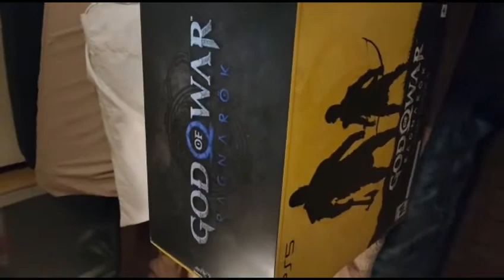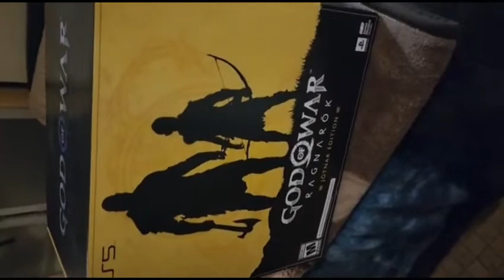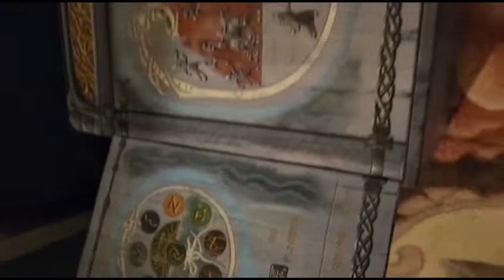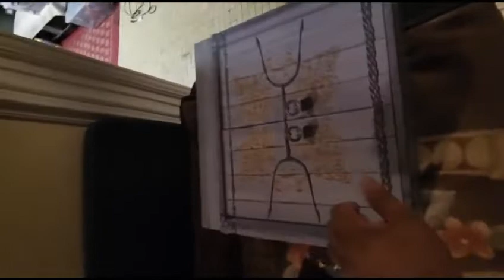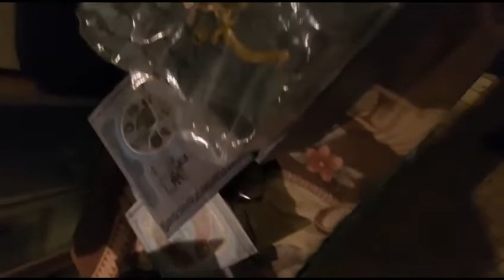god of war ragnarok unboxin my collector edition